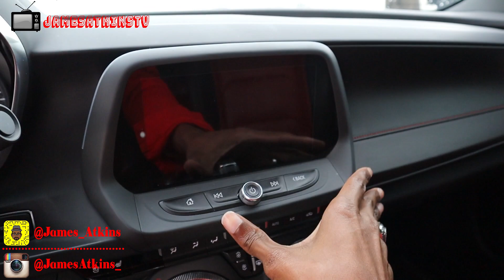C8 CORVETTE Ownership Coming From A 2SS Camaro Convertible!! **The HONEST Truth**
In this video I provide my honest overall opinion of my 2SS Camaro. I LOVED this car and it was hard to find anything "wrong" with it. I'd defintely suggest this vehicle. 2SS over the regular SS version, though.

Snap: @James_Atkins
The music by K Camp in the introduction of this video is used for creative purposes only. All rights are reserved by:
Artist: K Camp
Associated Mixtape: RARE
Associated Labels: 4.27 Music Group, Interscope
Hip-Hop Free Content from YouTube

Background Music Song Specific Info:
[FREE] Chill Jazz Lo-Fi Beat Relaxed Hip Hop Instrumental 2017  Sage (Prod. Homage)